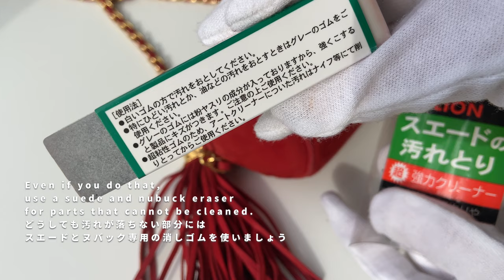スエードの汚れはこうやって消す！ネバーギブアップ ! 革製品のお手入れ スエード編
革バッグのケアシリーズ第3弾!
諦めがちなスエード汚れの落とし方をこの動画では紹介しております
定期的なメンテナンスでリアルレザーアイテムをより長く綺麗にお使いいただけます☺️

毎週 日曜日、隔週の水曜日に投稿予定！

VINTAGE QOO TOKYO (ヴィンテージクートーキョー)
2012年より東京を拠点とし、ヴィンテージシャネルや数々のラグジュアリーブランドのセカンドハンドアイテムの良さを世に発信しているVINTAGE QOO TOKYOがYoutubeチャンネルを始動しました!
このチャンネルではヴィンテージアイテムに関する豆知識やファッションはもちろん、様々な場所から東京に集まってきたQOOスタッフのライフスタイルを配信していきます!

Since 2012, VINTAGE QOO TOKYO which is based in Tokyo and has been spread the value of vintage Chanel and the other second hand luxury brands- like Hermes, Louis Vuitton, Gucci, Loewe, Christian Dior and more- has started the Youtube channel!
In this channel, we will post some information on vintage items and fashion, as well as the lifestyle of QOO staff who have gathered in Tokyo from various places.